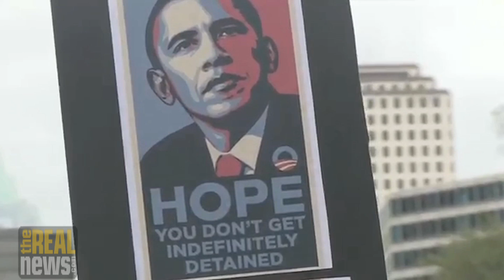House Votes Down NDAA Amendment to End Indefinite Detention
Federal judge calls for an injunction on NDAA's indefinite detention provision